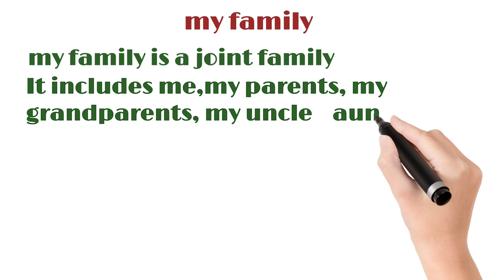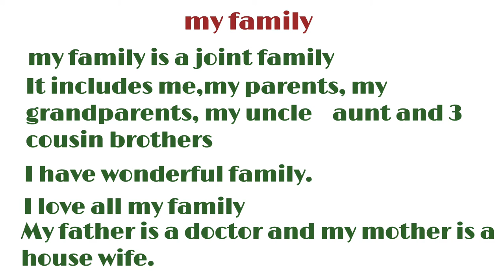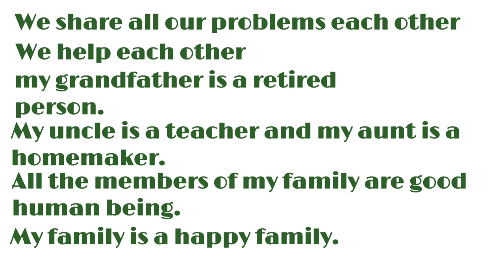Essay on MY family for standard 1st to 8th deva English spoken class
dosto ye hamara education channel hai jisme english asaani se sikhne ke tarike bataye jaate hai aur hamara har video step by step hota bilkul ek real class ki tarah dosto agar aapko achha lage toh like karna share karna comment karna aur mere channel ko subscribe kar dena agar aap english sikhna chahte hai toh deva english spoken class ka regular video dekhiye ENGLISH SIKHNE KA SABSE ASAN TARIKA english kaise sikhe hindi se english kaise sikhe